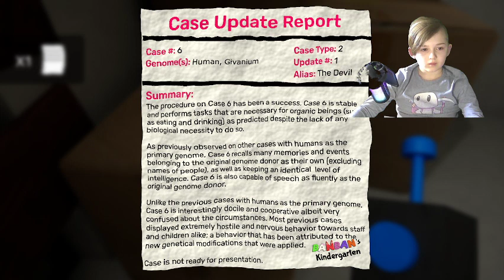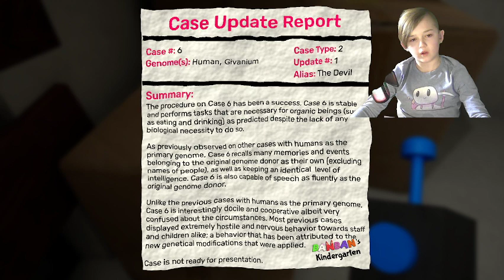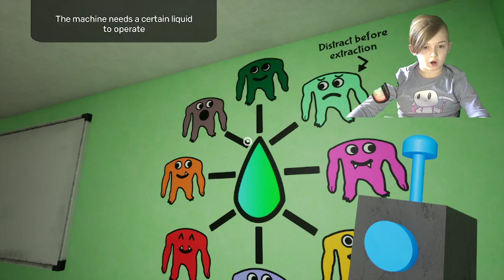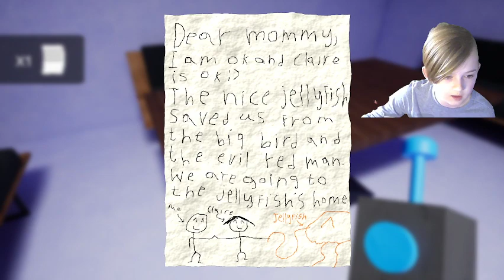Max live streaming Garten of BanBan part 2